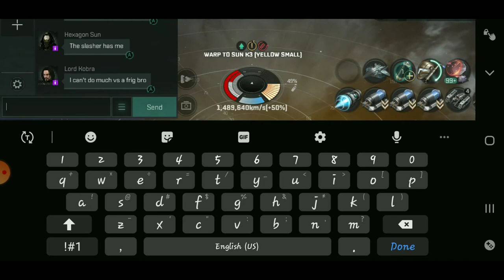10B Bhaalgorn Sigh : Eve Echoes Pvp Low sec Roam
Hi guys

once again another video

Eve Echoes is an amazing game honestly.
especially when doing PvP , the thrills it gives is just amazing
would also love to read your suggestions on the comment section 👍👍👍
o7 fly Dangerous